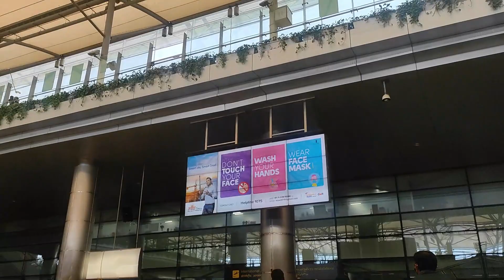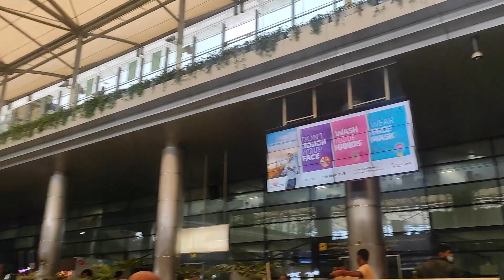*I got Caught* at Hyderabad Airport😲😬 | Travelling Solo | What I did For 4 Hours At Hyd Airport